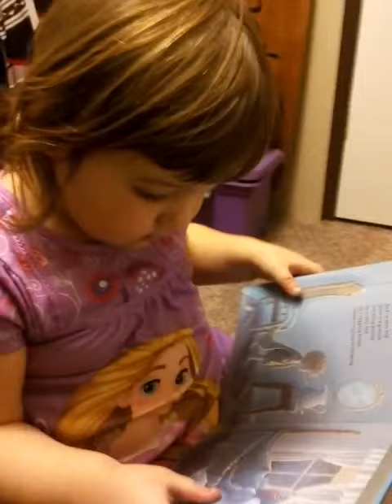DivaSophia: Max is my Boyfriend